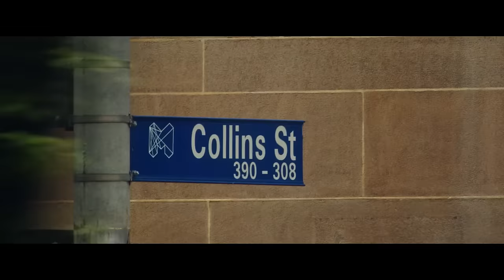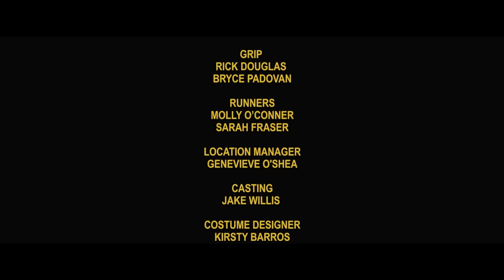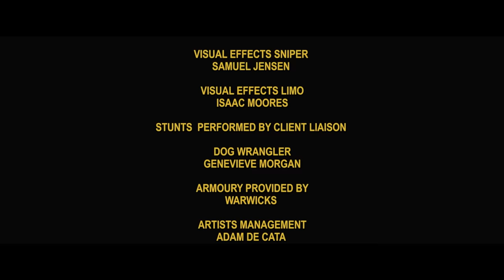Client Liaison - Off White Limousine (Official Video)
Production - BANALARAMA x KEWL
Directors - Tobias Willis and Zachary Bradtke
Producer - Genevieve O’Shea
DOP - Jonathan Haynes
Editors - Tobias Willis and Zachary Bradtke
Colourist - Dan Stonehouse at Crayon

STARRING

Monte Morgan & Harvey Miller AO
Tom Tilley & Geordie Miller

Eric Mengel as The Chess Master

Kristian Nairin as The Limo Driver

FEATURED EXTRAS

Trudy Ager
Anita Barnes
Tony Bennett
Johsua Crute
Jake Harris
Peter Harris
Robyn Hastie
Candice Leask
Phoebe Wilson Lee
Khoa Le
Andrew Liu
Berlin Lu
Marty Rhone
Joanna Robin
Amit Saini
Megan Tiedemann
Sunny Walin
Terry Yeboah

RED CARPET EXTRAS

Rebecca Brewster
Amy Chetwin
Matt Clark
Alice Edmonds
Audry Giles
Heath Gillespie
Georgia Hamilton-Myers
Kahlia Kontoolas
Gretta Olsen
Holly Panich
David Perkins
Josh Popow
Marcus Rimondini
Peter Simonsen
Nicholas Sowersby
Ash Shanahan
Maria Tevelis
Cameron Yates

POLIZIA
Giordi Caputo
Liam Gough

Genevieve O'Shea

ART DIRECTOR
Rennie Watson

PRODUCTION DESIGNER
Jamie Helmer

ART ASSISTANT
Tobias Mambwe

FIRST UNIT
1ST AC Felica Smith
2ND AC Errol Tyson
GAFFER
Justin Yong
Miki Simankevicrus

SECOND UNIT
1ST AC Jessa Rose
2ND AC Errol Tyson
GAFFER
Chris De Souza
Jesse Maskell
Jordan Dowding

TRACKING VEHICLE
Daniel Dunn

B CAMERA UNIT
Andrew Diprose
Clancy Walker
Thomas Moody
Rob Costantine
Darcy Tuppen

GRIP
Rick Douglas
Bryc Padovan

RUNNERS
Molly O'Conner
Sarah Fraser

LOCATION MANAGER
Genevieve O'Shea

CASTING
Jake Willis

COSTUME DESIGNER
Kirsty Barros/ Makers Of Belief

COSTUME MAKER
Aleisha Whitson

ON SET STYLIST AND MAKEUP
Andria Kiefer

STILLS PHOTOGRAPHER
Clancy Walker
Bryce Padovan
Jake Willis

PRODUCTION ASSISTANTS
Lauren Meath
Tobias Mambwe

VESPAS PROVIDED
By Vespa House Collingwood

VISUAL EFFECTS SNIPER
Samuel Jensen

VISUAL EFFECTS LIMO
Isaac Moores

STUNTS PERFORMED BY CLIENT LIAISON

DOG WRANGLER
Genevieve Morgan

ARMOURY PROVIDED BY
Warwicks

ARTISTS MANAGEMENT
Adam De Cata/ Run It Wild

Adam De Cata
Remote Control Records
Sweetie Zamora
Dean at Vespa House Collingwood
The Vision House
Michael Oliverio
Gabe Russo at Crayon
Victoria Police Film & Television
Australian Federal Police
The North Carlton Fire Dept.
The Royal Melbourne Hospital Parkville
Studio Revolution
Sharon Tillier & The Moreland Hotel
Skube
Gary Morgan
Rhys Mitchell

no animals were harmed in the making of this picture

LYRICS

"off white limousine"

before the show so you saw me
pulling up in all my glory
I make my way through the scene
but everything that I need
it's in my
"off white limousine"
pulling up in my
"off white limousine"

don't you want to ride in my off white limousine
don't you want to come in my off white limousine
interior pleasure she'll give you whatever you need
your skin on the leather it's glistening ever so sweet

I know you want to come backstage
but that's so basic, so passé
if you want to know what's on my mind
follow me and step inside
into my
"off white limousine"
 find a seat in the
"off white limousine"

chorus

you can't burst our bubble
we made our own scene
Collins street's the jungle
surf the CBD

take a call from my
"off white limousine"
loose your cool in my
"off white limousine"
"off white limousine"
lose your cool in my
"off white limousine"

SONG CREDITS
Written by Client Liaison, Mr Hudson and Dann Hume
Produced by Client Liaison and Dann Hume
Effected vocals, guitar and Moog - Mr Hudson